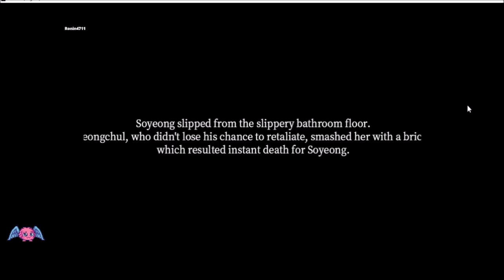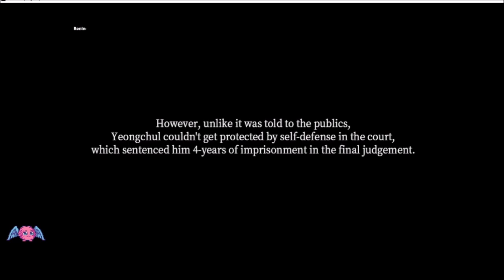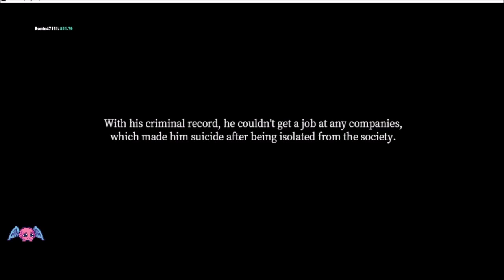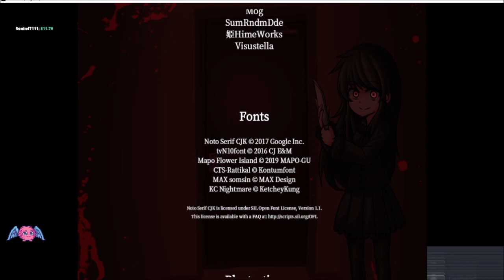ALONE #9 ein weiteres Ende